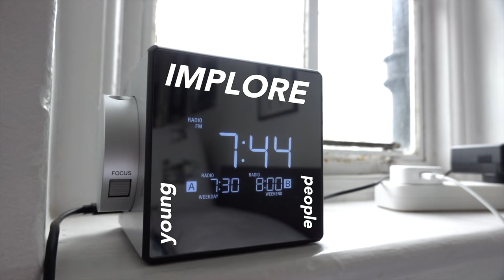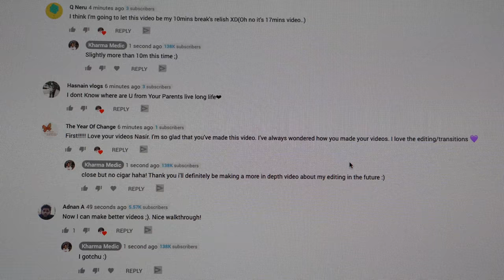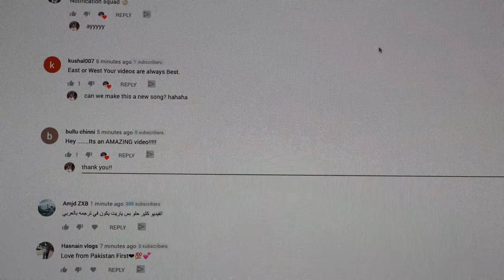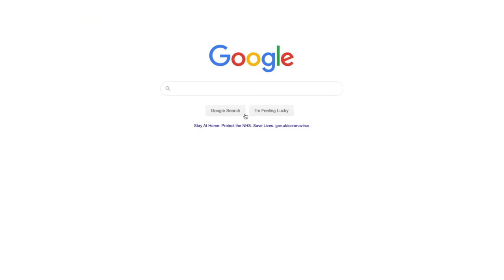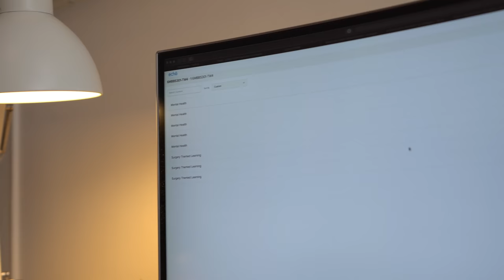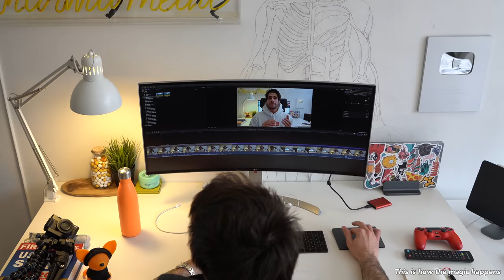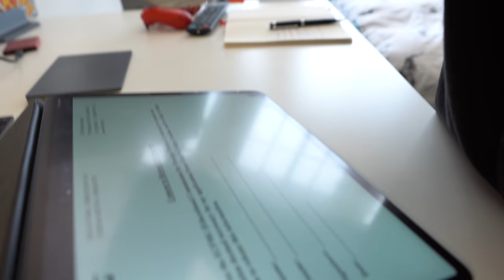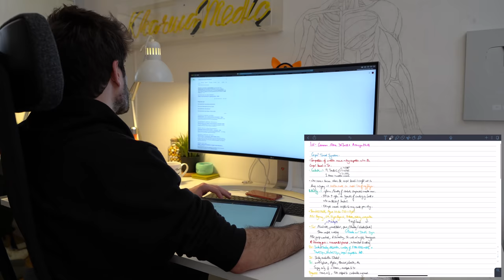Medical School VLOG in Lockdown | KharmaMedic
👋🏻 Hey guys! In this video I walk you through a day in the life of a medical student who is on lockdown! I am still trying to be as productive as possible so med school vlog / med student vlog / medical school vlogs are still on their way! I hope you enjoy this study with me type video and please be safe and DON'T GO OUTSIDE (unless it's for exercise / food / medicine).

Note: I'm aware of how serious our current situation is but I want to continue to bring positivity and entertainment to people via doing something I love and enjoy which is making these youtube videos. From the bottom of my heart I hope everyone is keeping as safe as possible and wish the very best for everyone and their families especially those affected. Have a wonderful week everyone, see you soon.